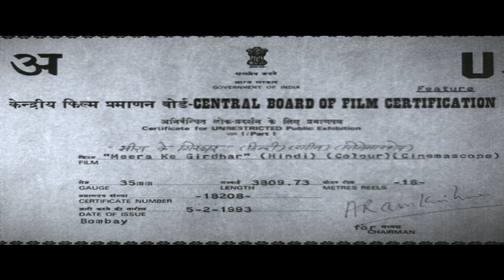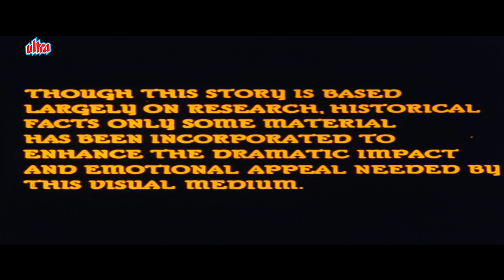MEERA KE GIRDHAR Full Movie (1993) - Old Devotional Movie | मीरा के गिरधर | भक्ति मूवी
Hindi Devotional Movie Meera Ke Girdhar (1993) is Hindu Mythological Story Showing Meera's love and devotion towards Lord Krishna.
Starring :  Upasna Khosla, Viren Mathaan, Himani Shivpuri, Sudhir Dalvi, Parikshit Sahni.
Producer : Vishva, Director : Upasna Khosla